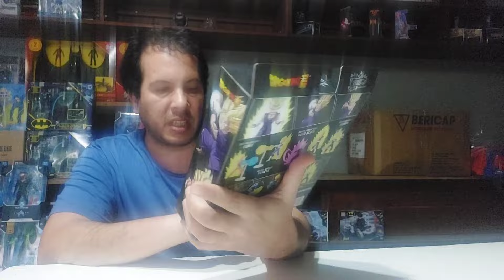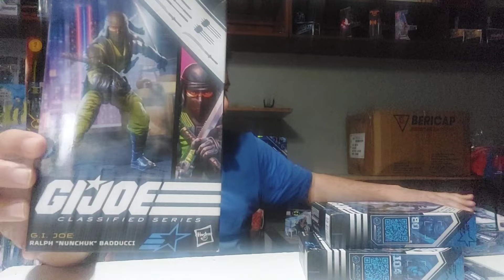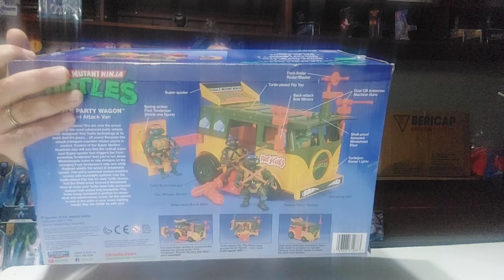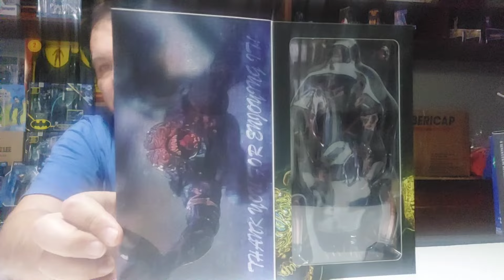unboxing sorpresa. ingreso de figuras...que seraaaaa??????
Facebook.com/Abi.colleccionables